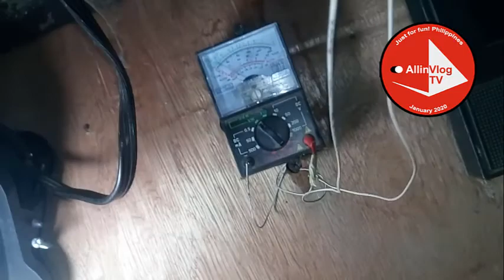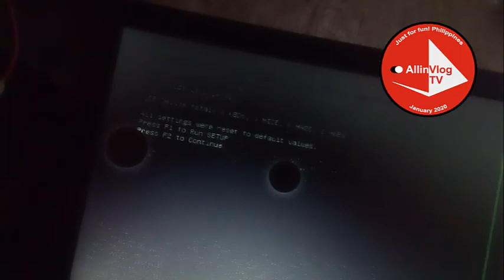No Power Motherboard Good VRM + 24 Pin DC Repair Part 2 - Switching Transistor Jumper Issue.